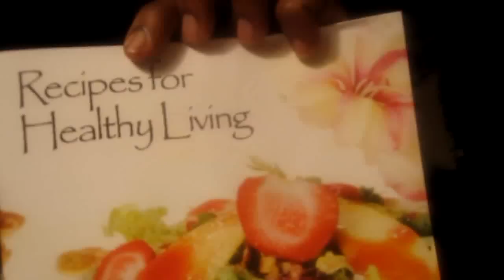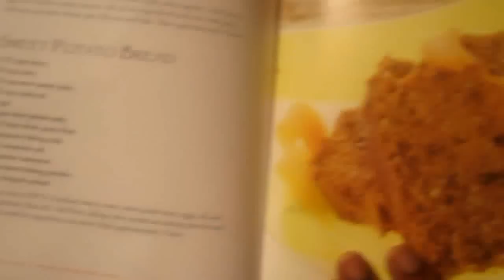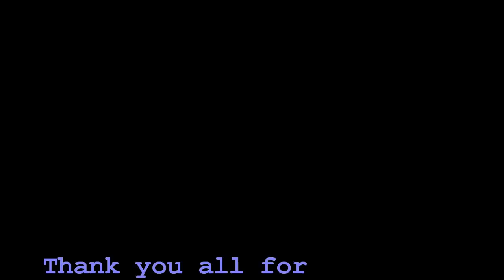Rachael Ray Pot and My Jack LaLanne's Power juicer Expres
I keep on mentioning Lisa ray's name in the Video, but i blocked my voice in case you're wondering.  We all know that the set of Pot is Rachael Ray. (LOL)

The love my Rachael Ray and The Jack LaLanne's Power Juicer Express.